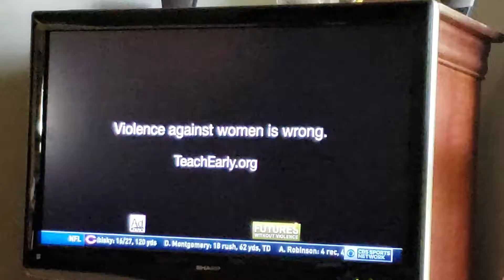Video filler Home of Navy Football